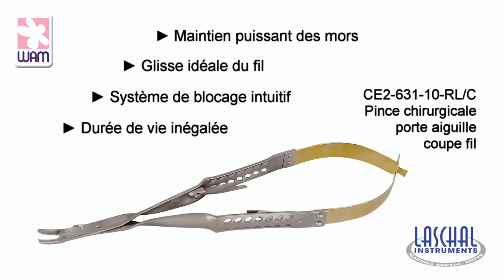Laschal presentation pinces chirurgicales - WAM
Découvrez en quelques minutes une déclinaison de pinces chirurgicales d'une qualité irréprochable et dotées d'options astucieuses pour faire vos points de sutures en toute sécurité et avec un confort inégalable.

ou au 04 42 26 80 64 pour tout renseignement